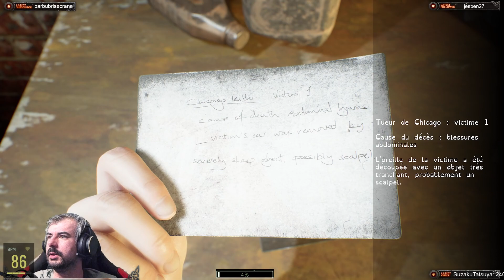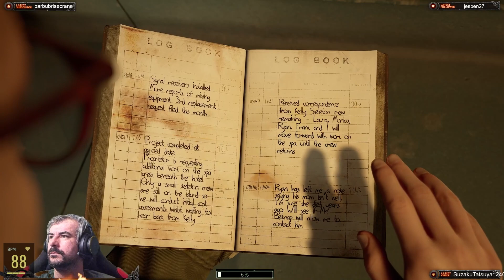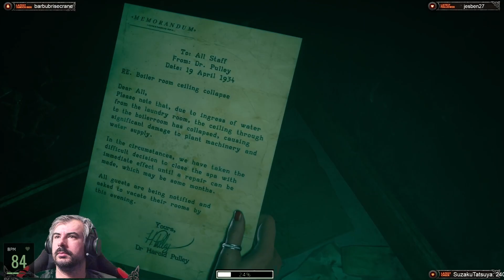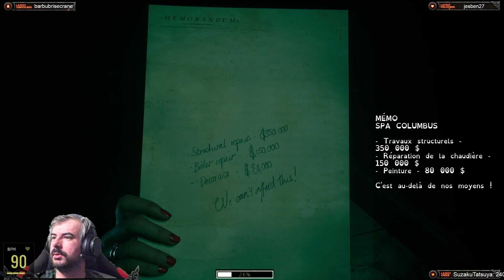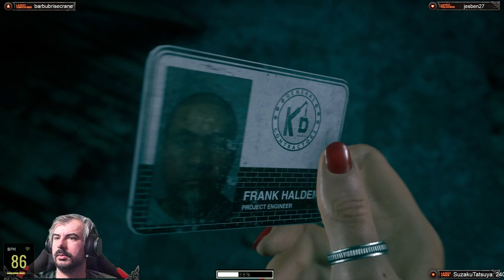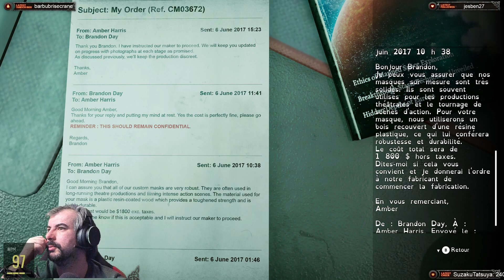The devil in me // VOD #4 // C'est SAW le jeu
Bienvenue sur la rediffusion des lives TWITCH!

Redécouvrez les Let&#39;s Play des lives en VOD.

Nature, sans montage, durée approximative de jeu : 1h

Découpage en parties de 15 minutes

Bonne rediffusion à toutes et à tous!

Petites créations :

VOD&#39;s des émissions Celtic Hour tout les mercredis ou sa version longue Celtic HourS, S pour plusieurs heures et Spécial guest.

Je crée un site qui regroupe les jeux fait en Let&#39;s Play avec pas mal de petites informations glanée par ci par là.

MUSIQUES

Intro

intro celtic hour

Outro

Celtic Hour

Bayslick - The End is Beer

Timer

00:00:00 00:15:00 Partie 1

00:15:00 00:30:00 Partie 2

00:30:00 00:45:00 Partie 3

00:45:00 01:00:00 Partie 4

01:00:00 01:15:00 Partie 5

01:15:00 01:30:00 Partie 6

01:30:00 01:45:00 Partie 7

01:45:00 02:00:00 Partie 8

02:00:00 02:15:00 Partie 9

02:15:00 02:30:00 Partie 10

02:30:00 02:45:00 Partie 11

02:45:00 03:00:00 Partie 12

03:00:00 03:15:00 Partie 13

03:15:00 03:30:00 Partie 14

03:30:00 03:45:00 Partie 15

03:45:00 04:00:00 Partie 16 -- Watch live at